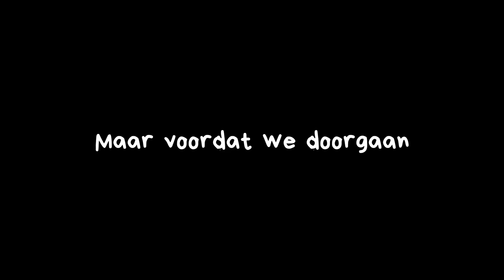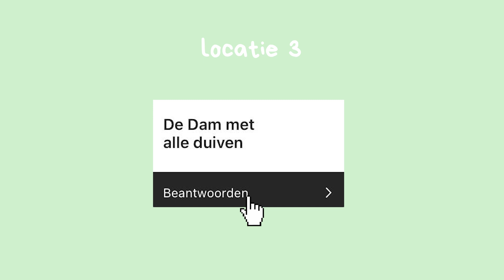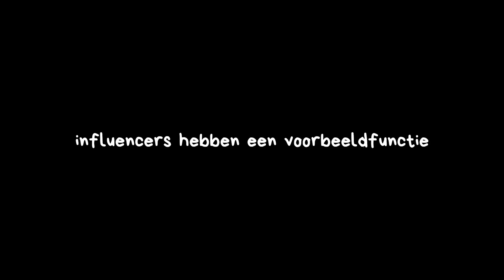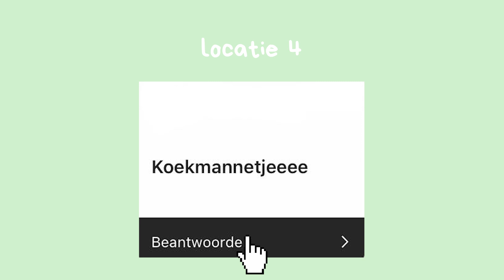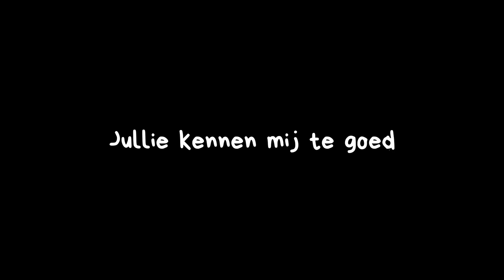Ik BEZOCHT jullie FAVORIETE PLEKKEN in AMSTERDAM met Folkert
In deze video bezoek ik jullie favoriete plekken in Amsterdam! :)